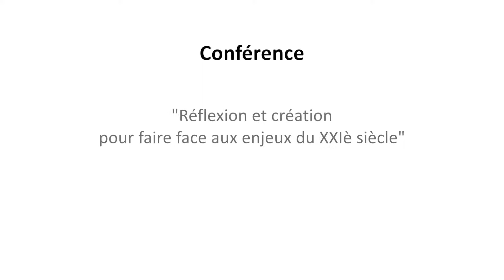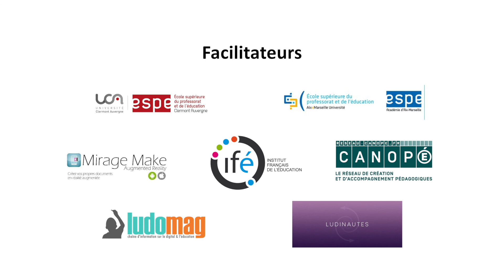Réflexion et création pour faire face aux enjeux du XXIè siècle - REFER 2019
Conférence - Réflexion et création pour faire face aux enjeux du XXIè siècle, avec Anne-Marie Aubé, Stéphane Côté et Anne Deslauriers.